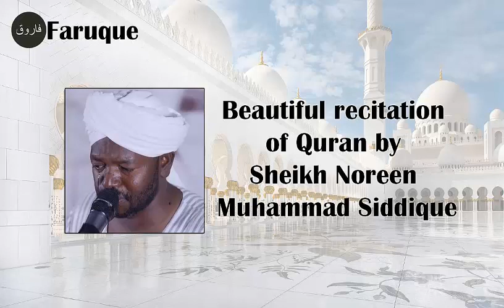015 - Surah Al-Hijr Recitation by Sheikh Noreen Muhammad Siddique